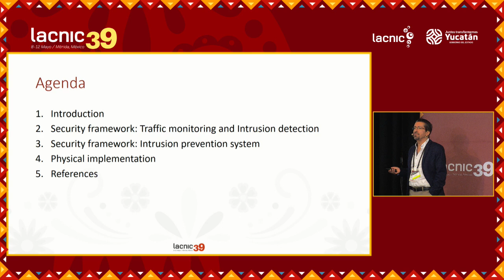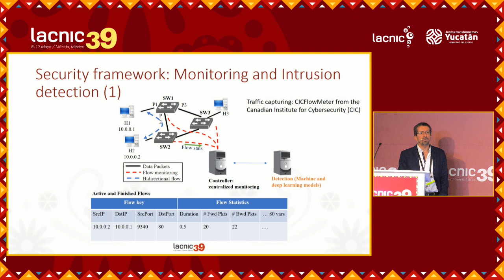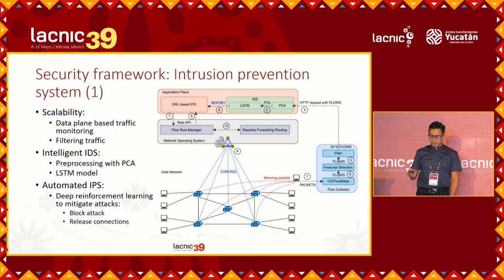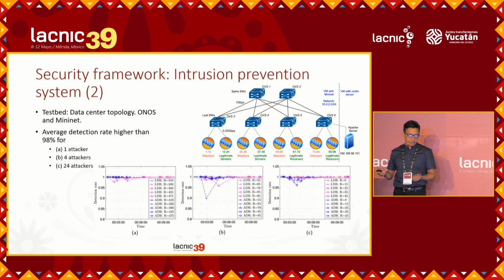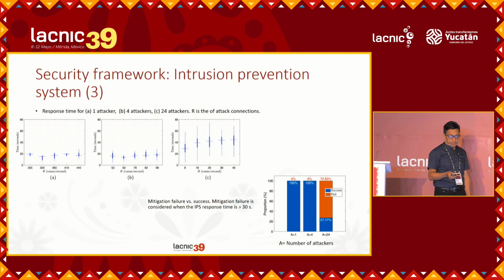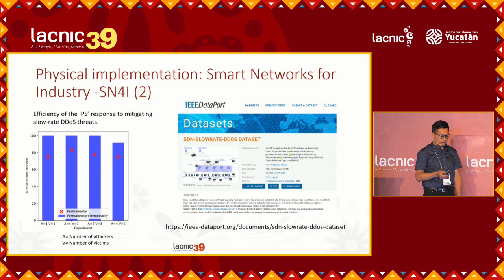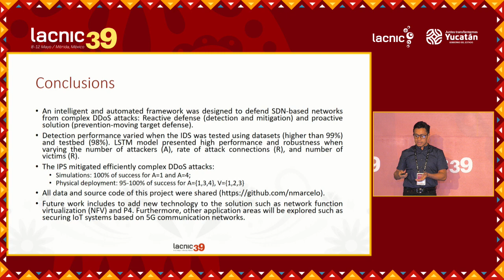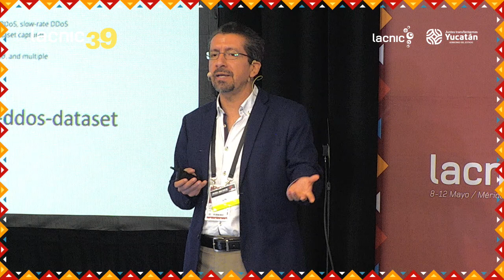Estrutura inteligente para a detecção de ataques às redes